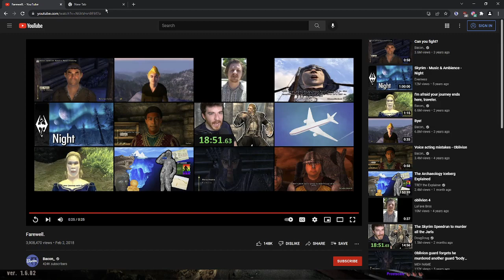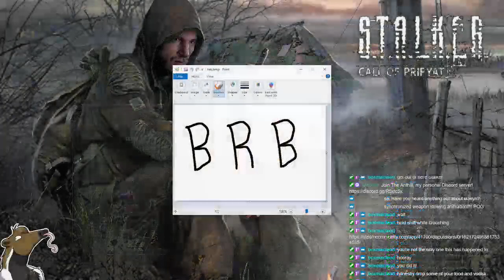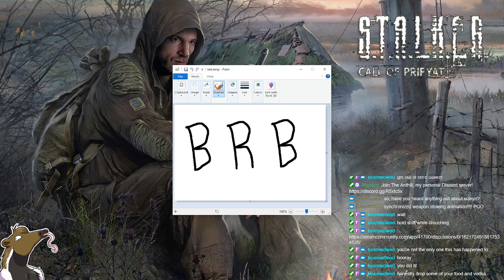Stalker: Call of Pripyat - Part 2